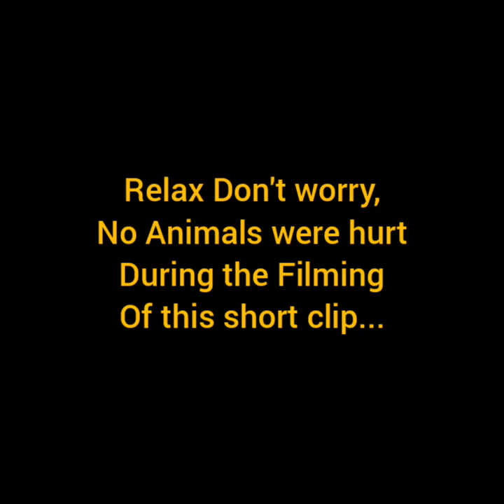BlueDrain & Sathan Mating